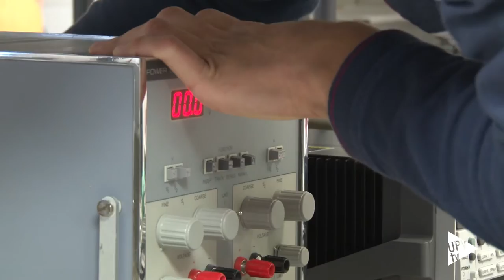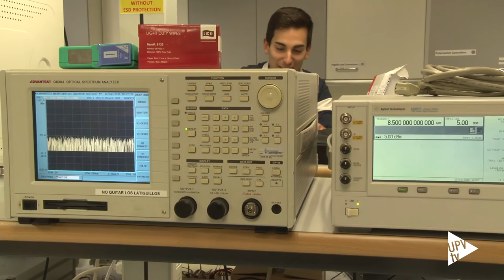Chips ópticos programables - Noticia @UPVTV, 14-01-2016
Científicos del Instituto de Telecomunicaciones y Aplicaciones Multimedia, el iTEAM, de la Universitat Politècnica de València trabajan, a escala de laboratorio, en el diseño y la evaluación de un nuevo chip óptico programable.

Este chip óptico, fabricado en fosfuro de indio y capaz de reconfigurarse, destaca por sus ventajas económicas, por su flexibilidad y sus múltiples aplicaciones.

Cabe subrayar que, hace tres años, los investigadores de la UPV fueron pioneros, a nivel mundial, a la hora de proponer el concepto de procesador óptico universal programable de un chip. Ahora, el objetivo que se han marcado es conseguir un chip dispuesto para medir, para finales de 2016.

El trabajo desarrollado por el equipo de investigadores que lidera el profesor Capmany ha sido publicado en la prestigiosa revista Nature Photonics; cuyo editorial destaca además los logros de los científicos de la UPV en este campo.